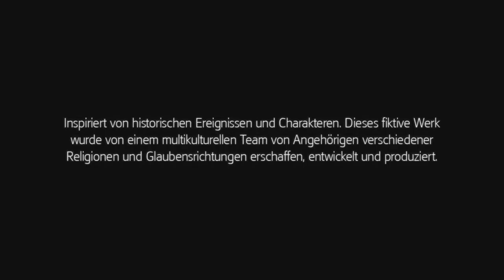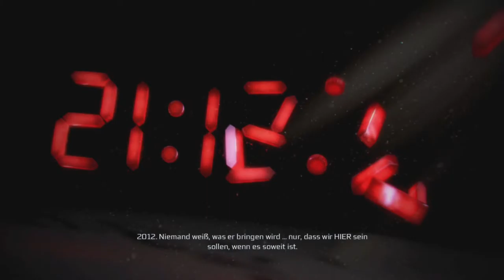Let's Play Assassin's Creed 3 #001 [Deutsch/HD] - Der Tempel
Let's Play Assassin's Creed Syndicate Gameplay German Deutsch Part 1
Let's Play Assassin's Creed Revelations Das verlorene Archiv #005 [Deutsch/HD] - Lucy, ein Templer

Wir beginnen die Story von AC3 und erreichen endlich den Tempel.

Let's Play Assassin's Creed 3 dersorbus
Let's Play Assassin's Creed 3 german part 1
Let's Play Assassin's Creed 3 #020
Let's Play Assassin's Creed 3 #010
Let's Play Assassin's Creed 3 die tyrannei von König George Washington